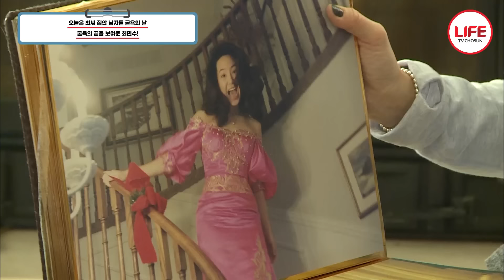[엄마가뭐길래] 내 스타일은 아무도 못 건드려! 최민수가 머리를 자르지 않는 가장 큰 이유는? (TV CHOSUN 160121 방송)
옛날 사진을 보고 있는
최민수♥강주은 가족

그러다 문득
가족사진이 없다는 걸
알게 된 강주은

모두 모이기도 했다
사진 찍기 전
꽃단장하러
숍에 들린 네 사람

어떤 일이 일어날까?